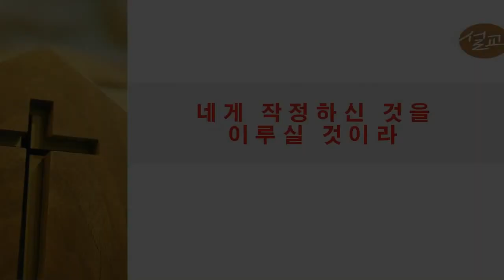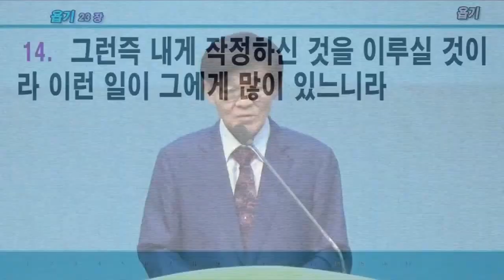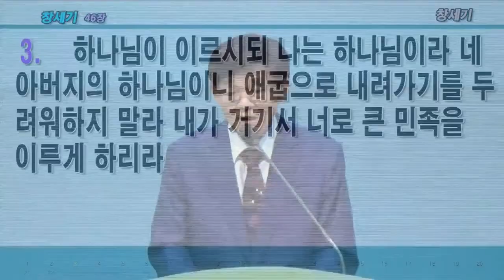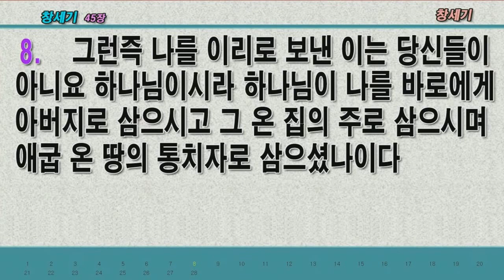2023.03.25. 네게 작정하신 것을 이루실 것이라(기도회/박영우담임목사)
본문: 욥기23장8~14절
제목: 네게 작정하신 것을 이루실 것이라
설교: 박영우담임목사

     1) 농협 영문명 : NONGHYUP
     2) 지점 영문명 : KUMHO WOONCHUN
     3) 지점 영문명 주소 : 131, Woonchun ro, Seo-gu, Gwangju, South of Korea
     4) 농협 SWIFT CODE : NACFKRSE
     5) 수취인 계좌번호 : 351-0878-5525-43
     6) 수취인 영문성명 : Gwangju antioch gyohoe

     1부: 오전 8시 30분
     2부: 오전 11시 00분

1. 민족 복음화와 복음통일되게 하소서
2. 예배가운데 성령의 임재와 불이 임하여 모든 성도들이 십자가 군병되게 하소서
3. 제2의 종교개혁이 이뤄지게 하소서
4. 전세계에 100만교회를 세우게 하소서

[네이버 지도]
서울특별시 용산구 한강로3가 40-484

1층GS24 옆 계단 이용
[네이버 지도]